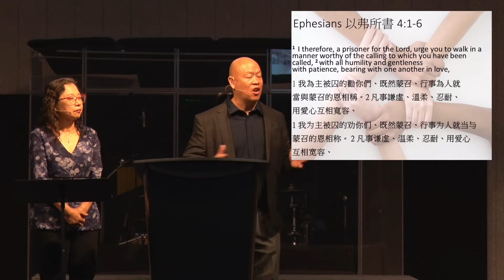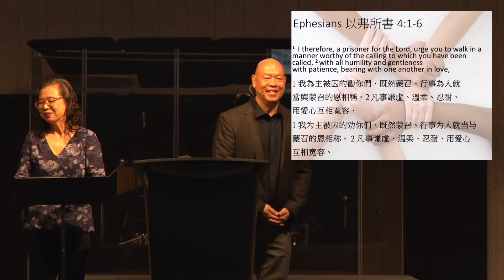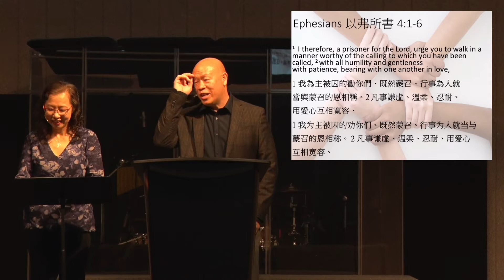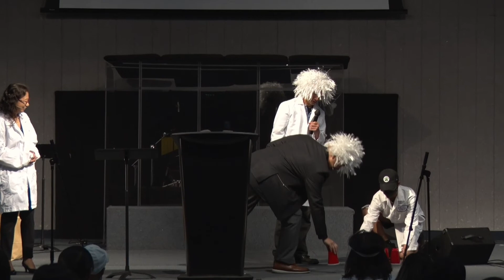August 28 Family Worship Service | Ephesians 4:1-6